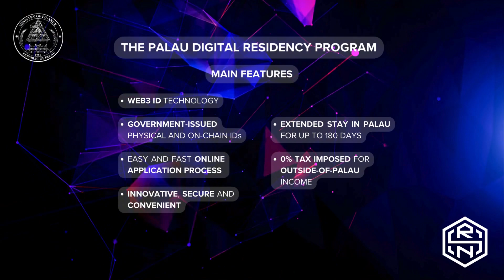See you at the Harvard Blockchain Conference 2024, April 13-14, 2024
A premier event uniting thought leaders, innovators, and enthusiasts to explore cutting-edge blockchain technologies and their potential to transform industries.

Kmal mesulang for watching